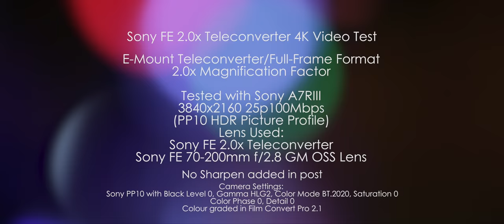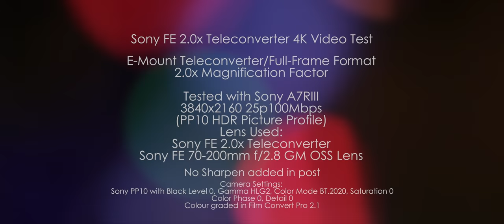Sony FE 2x Teleconverter 4K Video Test (Up to 600mm) (Shot it on A7RIII M3)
70-200mm always been very popular for photographer and videographer. It’s not just helping you to get a close up shot. It also creates a very cinematic look as well. But what about if 200mm wasn’t enough for you. There is always an option to buy much longer focal length. Such as the 100-400mm lens. But if you don’t need to shoot that long all the time. 2x Extender is the way to go.
Shooting long is fun, but shooting on the street isn’t as easy as I thought it would be. Few years ago I did a Video test with the Canon 2x Extender Video test on the Canon C100. I shot the whole video at the airport. It was easy. But shooting street videos in Melbourne was a lot tougher. The reason is, Melbourne city is one of the busiest city in Australia. And when you have a subject lock in mind. It was very difficult to have no people standing in front of you in the 400mm focal length (Some 600mm when shooting in Super 35mm mode)
But on the other hand, when you get the shot. It looked really good. Especially when shooting people. Because with a long lens. People won’t get very uncomfortable when you shoot them.

Special Thanks: Sean Badart
Filmed and edited by Steve Chan

He has got a new cool video about the “2018 ProRes Raw first shoot”